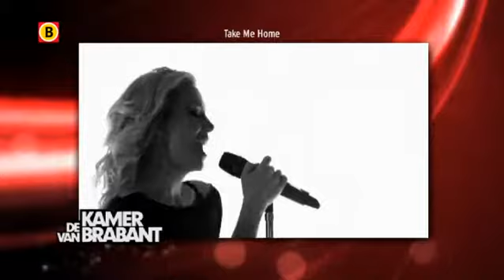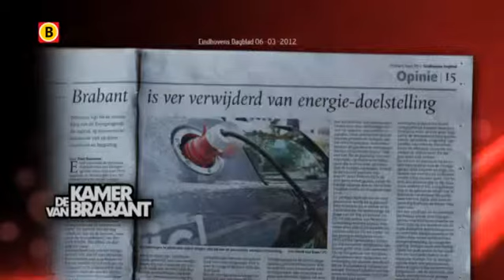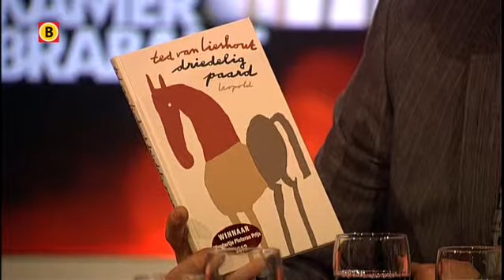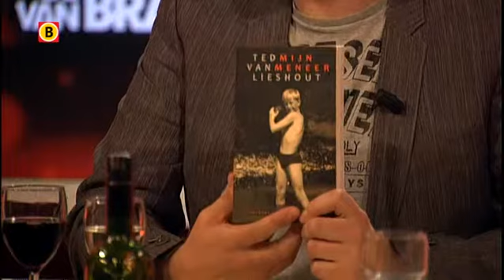De Kamer van Brabant aflevering 14 - 11 maart 2012